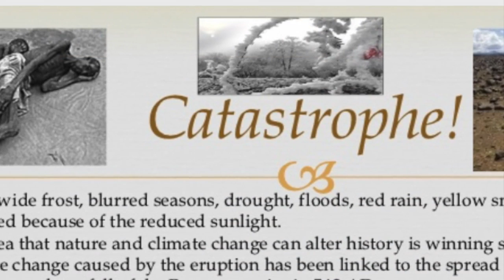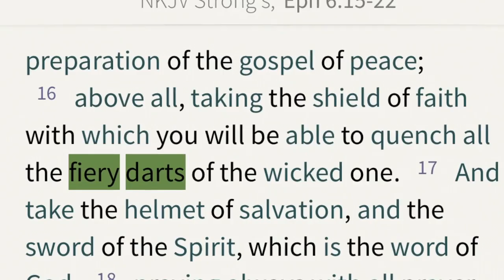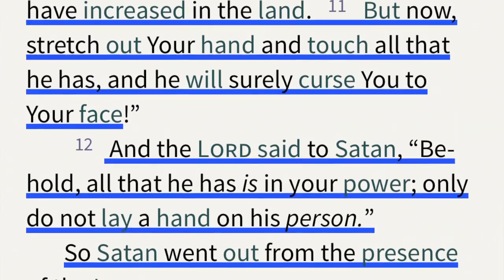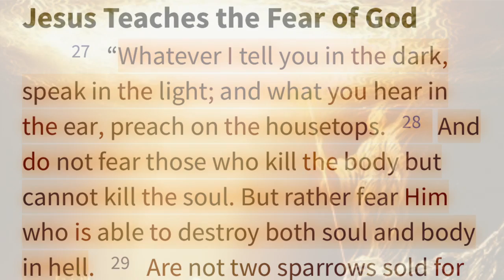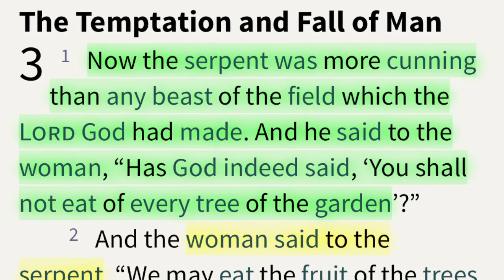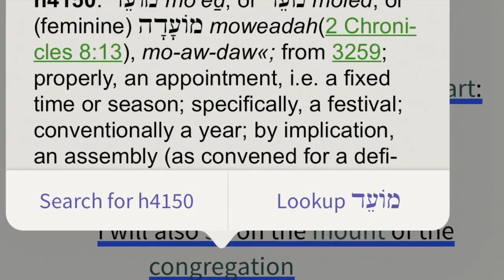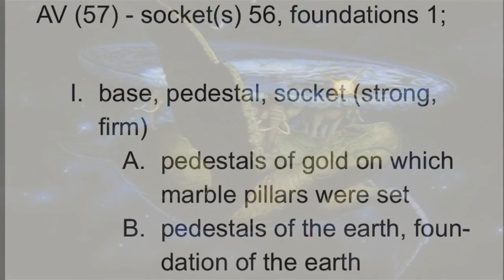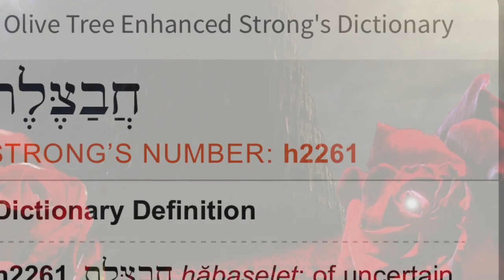IT - THE DEMON!!!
Welcome back to another episode on Bible Xplained. With the release of IT: Chapter Two on September 06, 2019 and per the subscriber's request, we discuss a breakdown of the IT demon creature, known as a Deadlight.

1. Learn how to operate in trust law
2. Learn to be private and out of the public sector
3. Dismiss you Traffic Violations, Child Support, Spouse Support, Frivolous Administrative Procedure Act court cases
4. Join me every Saturday for Q&A Zoom Calls for tips and guidance
5. Earn access to exclusive private content with video webinars, templates for removing court cases, filing injunctions, correcting your status, discharging debt, understanding the difference between Secured Party Creditor and Contract Law.

This youtube channel is an Unincorporated Religious Church for religious, educational and worship purposes only protected by the 1849 California Constitution - Articles 1 - Declaration of Rights - Section 4 - The free exercise and enjoyment of religious protection and worship, without discrimination or preference, shall forever be allowed in this State, and no person shall be rendered incompetent to be a witness on account of his opinions on matters of religious belief; but the liberty of conscience, hereby secured, shall not be so construed as to excuse acts of licentiousness, or justify practices inconsistent with the peace or safety of this State.